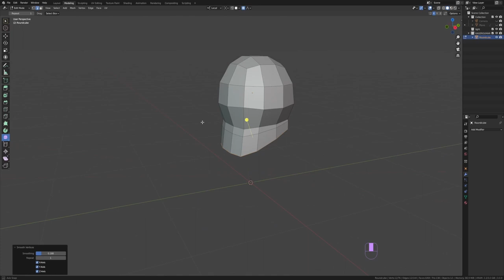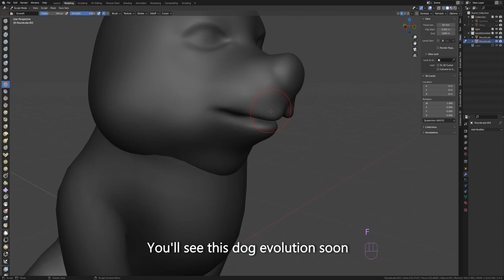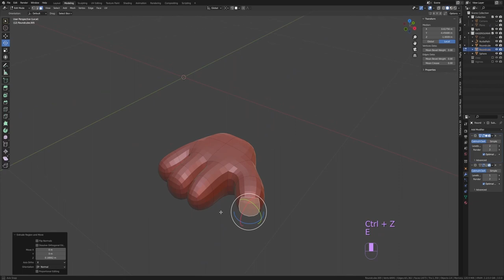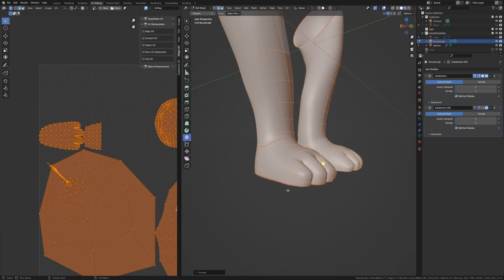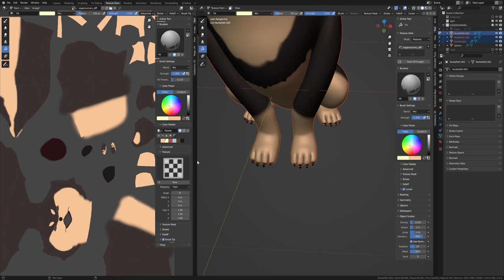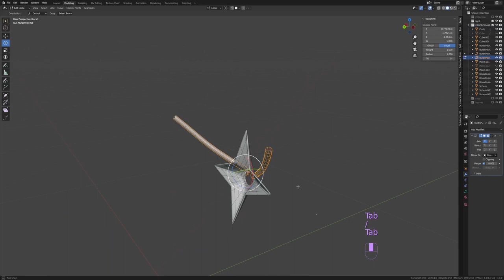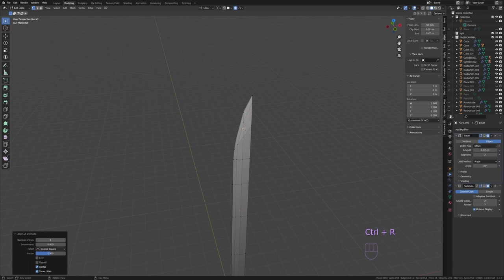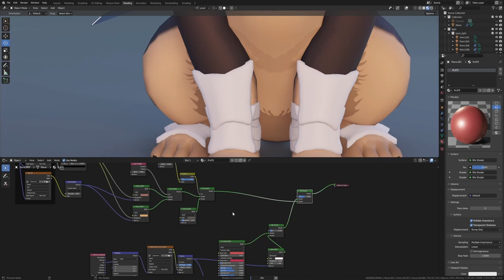Blender - Warrior dog 3d modeling tutorial [Genshin Impact]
Hello! Today's guest is a Canine Bunshin from recent 'Bantan Sango Case Files event' in Genshin Impact game 🐾 He's also a companion named Kageroumaru

Timestamps
00:00 - Intro | 3d model turntable
00:06 - Body modeling
04:51 - Head sculpting
07:55 - Head retopology
12:26 - Paws modeling
16:16 - Tail modeling
17:55 - Body mesh UV unwrapping
19:46 - Texture drawing
23:07 - Quick claws modeling
24:24 - Bandages / Armor / Hat modeling and UV unwrapping
34:39 - Katana modeling
37:48 - A bit of armor and katana texturing
39:27 - Eyes
40:10 - Lighting making approach and final setup
41:47 - Materials
42:44 - Render

Playlist : Sofasound - Moonlight / Goosestaf - Melt / Suteki - Moonphaze / Hanz - Follow me / Gill Chang - Knowhere / Dilip - Pulse / Sofasound - Phases of my life / BIDØ - Space immersion / Weird inside - Arc 4 / Sinnr - Baryon / Purrple Cat - Ascent / Xander - Differences / Purrple Cat - S'mores

This Kageroumaru project was created under Riot Games' "Legal Jibber Jabber" policy using assets owned by Riot Games.